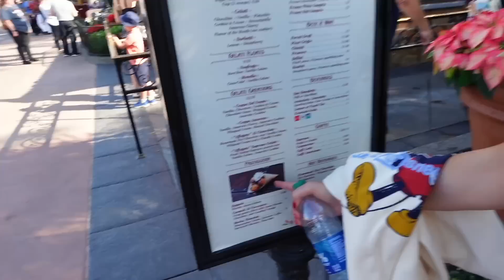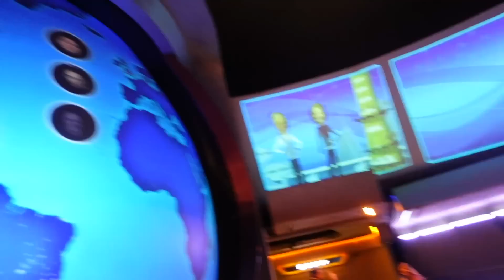Eating Around The World at EPCOT! (THIS WAS HARD!)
We've always wanted to do the trend of eating around the world at Epcot, so we finally did it! It wasn't as easy as it sounds, but it was definitely memorable LOL!

Thank you @DisneyParks for hosting us!

- Sam & Monica ♡